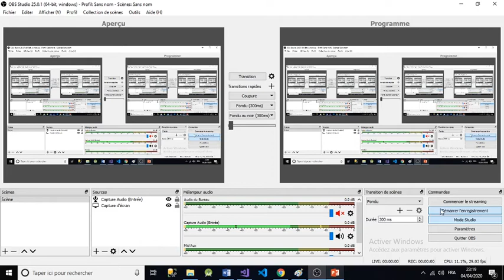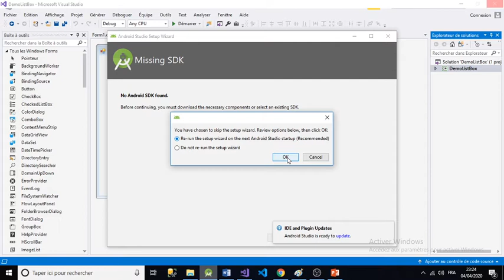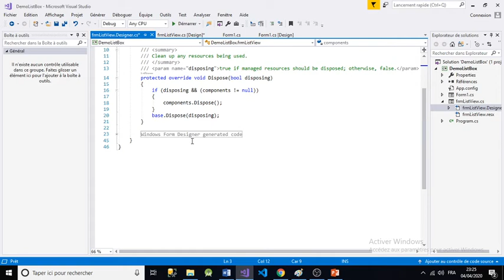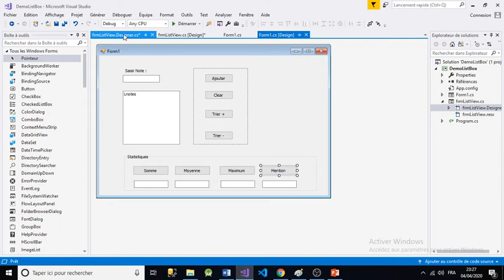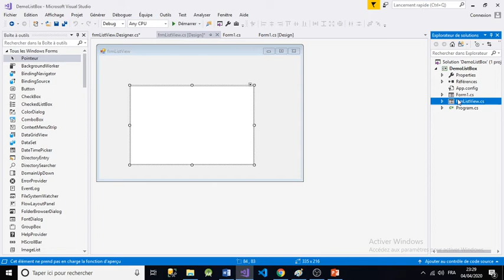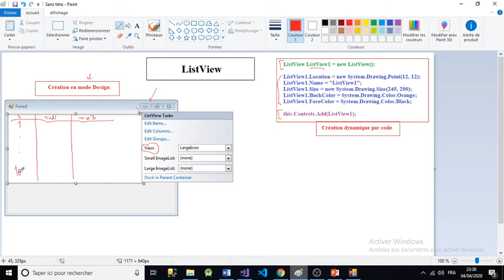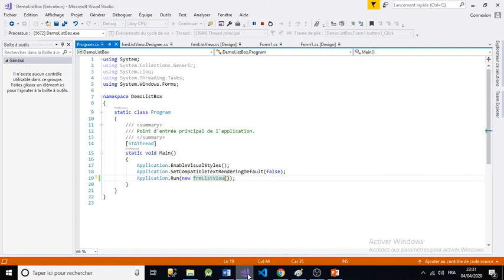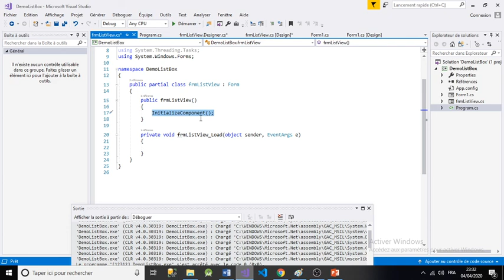TP ListView en C#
ListView en c# création